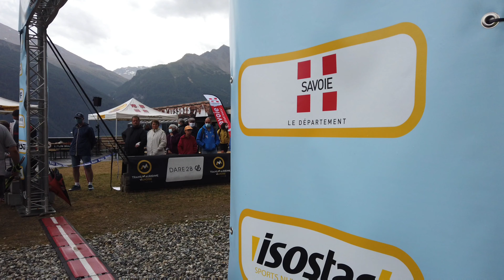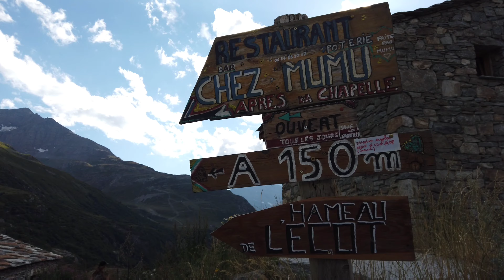Transmaurienne Vanoise Août 2020